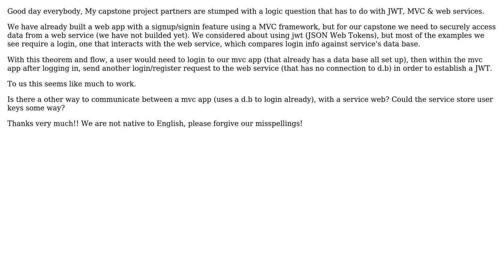Software Engineering: Using a JWT for a web service after logging in (login twice?)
With thanks & praise to God, and with thanks to the many people who have made this project possible! | Content (except music & images) licensed under CC BY-SA | Music | Images & others | With thanks to user lucaEspos user Berin Loritsch and the Stack Exchange Network Trademarks are property of their respective owners. You are responsible for your own actions.